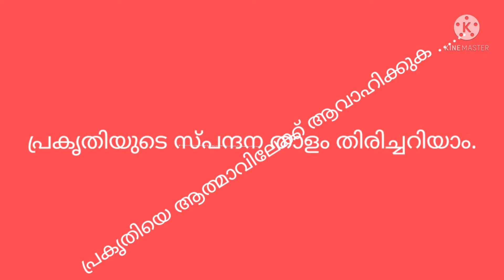With nature only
Rete irment Life with naturemalayalam.. save nature. Save humanity.observing nature .Learn lessons from nature. protect Soil#protect water protect plants adam ima Is